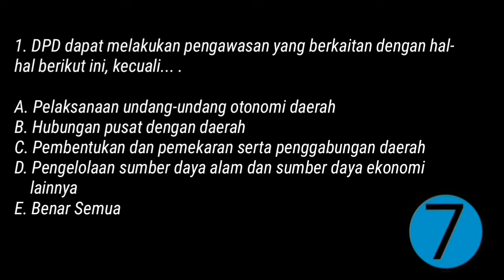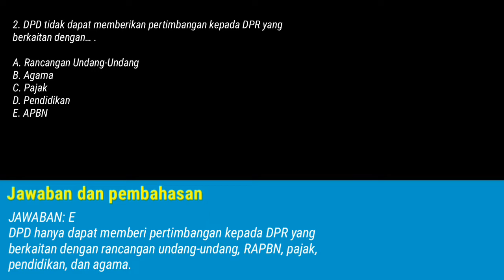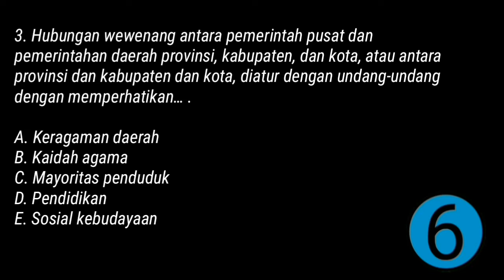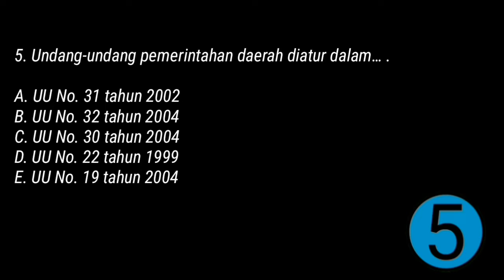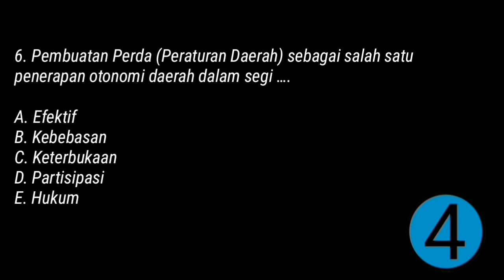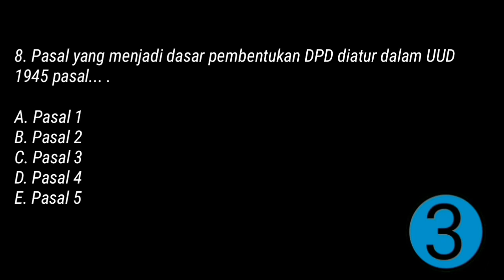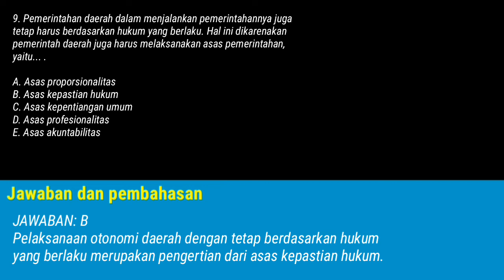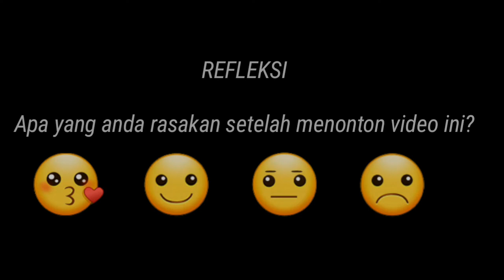Soal TWK CPNS dan Pembahasan ( Otonomi Daerah ) Tes Wawasan Kebangsaan Terbaru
latihan dan belajar soal CPNS Terbaru